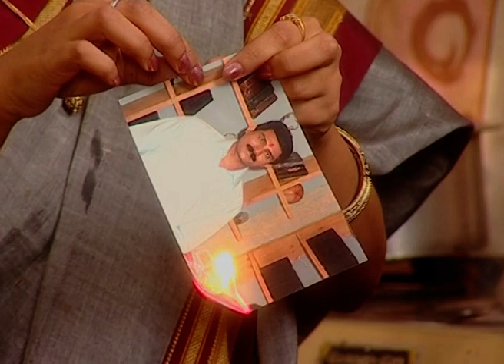वहिनीसाहेब - Vahini Saheb | Marathi Tv Serial | Full Ep - 295 | Suchitra Bandekar, Bhargavi Chirmule